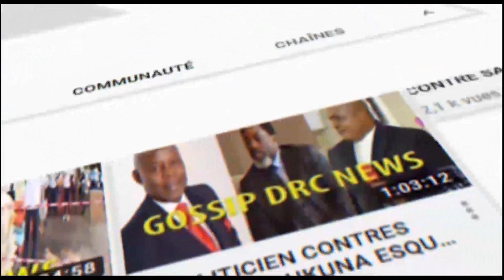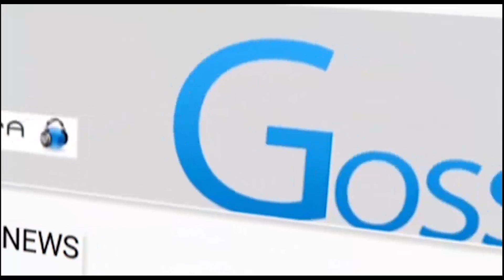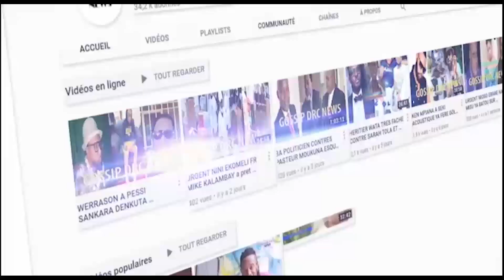Ecurie ndika epanzani ,ba audio mususu ebimi